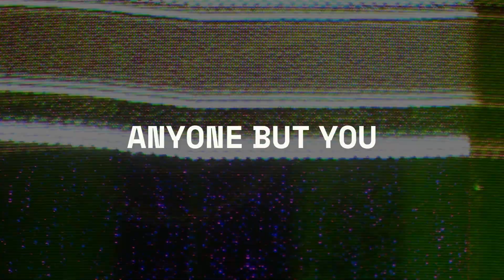ANYONE BUT YOU-FILM REVIEW